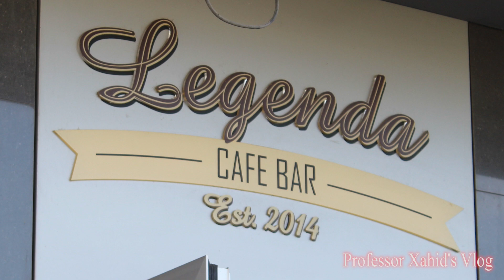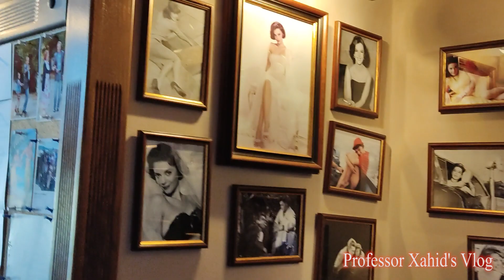Video- Legenda Cafe bar Est. 2014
The coffee shop called legend is one of the most famous spots for famous people to relax and take a break from their busy lives. The coffee shop is located at the Nám. Sítná 3127, 27201 Kladno. When the owner opened his coffee shop, he decorated it with pictures of famous celebrities. The walls feature many famous celebrities such as jean-paul Belmondo, Marilyn Monroe, Sophia Loren, and Sean Connery among others.

Kavárna s názvem legenda je jedním z nejznámějších míst pro slavné lidi, aby si odpočinuli a odpočinuli si od svého rušného života. Kavárna se nachází na adrese Nám. Sítná 3127, 27201 Kladno. Když majitel otevřel svou kavárnu, vyzdobil ji obrázky slavných osobností. Stěny zařízení představují mnoho slavných celebrit, jako je jean-paul Belmondo, Marilyn Monroe, Sophia Loren a Sean Connery mezi ostatními.